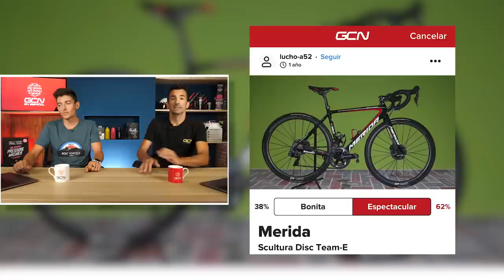Errores a Evitar En la Búsqueda del Peso - Forma | GCN en Español Show 217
¿Cuáles son los errores que cometemos los ciclistas al tratar conseguir el peso-forma ideal?  No te pierdas el show de hoy, hablamos de esto, haremos un repaso a la actualidad del ciclismo y veremos vuestras fotos.

00:43 Perder peso demasiado rápido
01:53 El mito de no hacer pesas
03:19 No ingerir demasiadas proteínas
04:42 No comer suficientes carbohidratos
06:02 No alimentarnos mientras entrenamos
07:34 No dormir lo suficiente

09:01 Breves y noticias de ciclismo
13:52 Pie de Foto
15:06 Vuestras bicis

Kulture - Lukas Got Lucky
Half Time - Yellowbase.
Pomegranate Beaches - baegel.